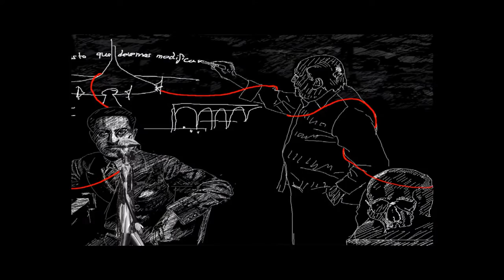Some Influences that follow Jonathan Guirma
Miles Davis, Coltrane, Francis Bacon, Belmondo, Masekela Hugh,